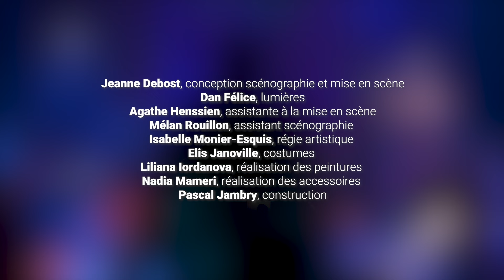L'Étoffe inépuisable du rêve de Sophie Lacaze - Opéra de chambre en deux actes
L'Étoffe inépuisable du rêve de Sophie Lacaze
Opéra de chambre en deux actes - création 2024
D’après un livret d’Alain Carré

Co-commande Ensemble Orchestral Contemporain - Festival Ars Musica (Bruxelles)
Avec le soutien du programme d’aide à l’écriture d’une œuvre musicale originale, Ministère de la Culture.

Co-production Ensemble Orchestral Contemporain - Clermont Auvergne Opéra - Compagnie Opéra3 - Festival Ars Musica
Création mondiale le samedi 16 mars 2024, Printemps des Arts de Monte-Carlo

Distribution :

Ensemble Orchestral Contemporain
Bruno Mantovani, direction

Els Janssens, mezzo-soprano
Xavier de Lignerolles, ténor
Romain Dayez, baryton
Alain Carré, comédien

Jeanne Debost, conception scénographie et mise en scène
Dan Félice, lumières

Agathe Henssien, assistante à la mise en scène
Mélan Rouillon, assistant scénographie
Isabelle Monier-Esquis, régie artistique
Elis Janoville, costumes
Liliana Lordanova, réalisation des peintures
Nadia Mameri, réalisation des accessoires
Pascal Jambry, construction

Mathilde Delcambre et Nicolas Bois, régie générale

Réalisation vidéo : Nicolas Prost, La Fabrique du Film
Enregistré le vendredi 09 février 2024, au Pôle ImagO de Cébazat, Clermont Auvergne Métropole